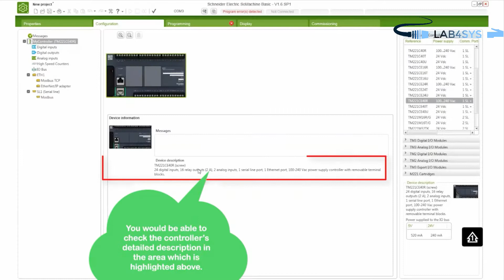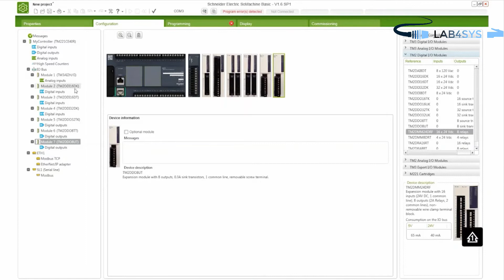SoMachine Basic How to size an M221 application